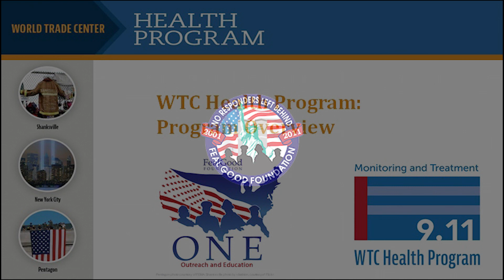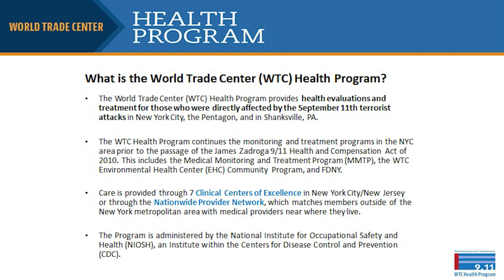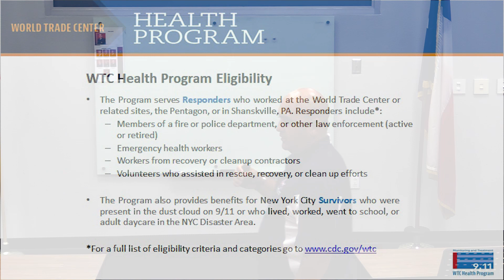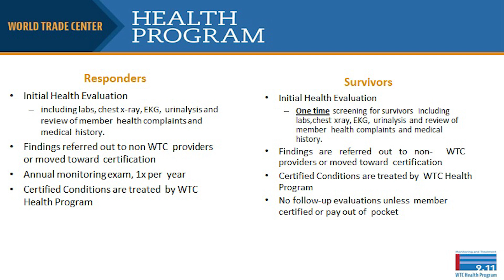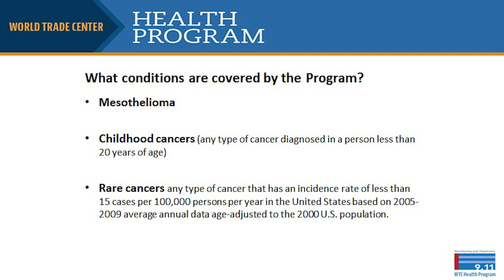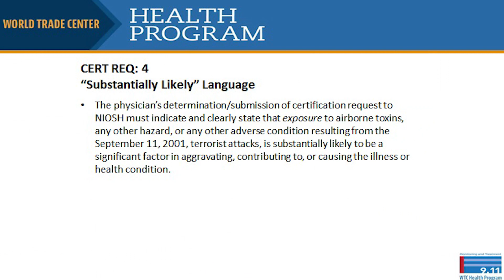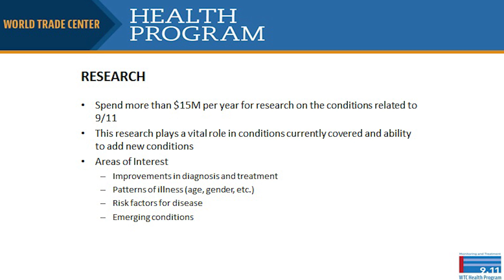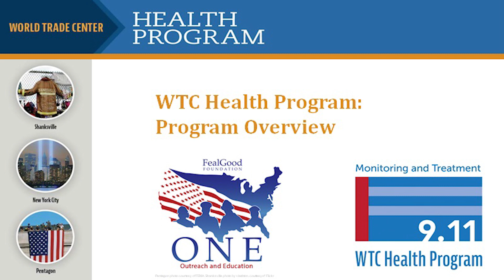NY Cancer Video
FEALGOOD Foundation cancer video hosted by Brian McGuire and Tom Wilson.